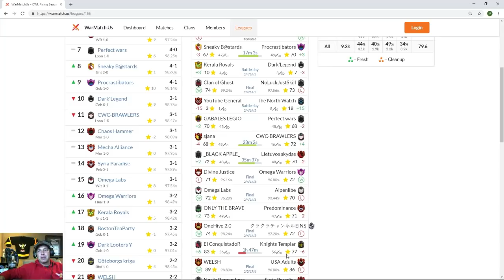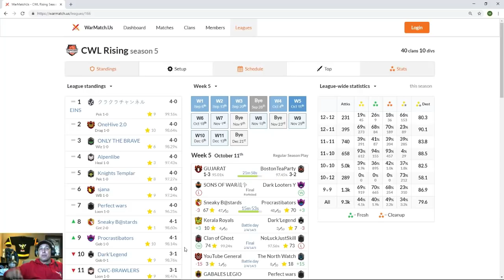OneHive 2.0 VS Eins | CWL - S5 WK5